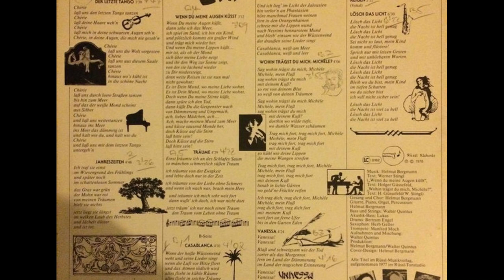Helmut Bergmann - Jahreszeiten (1978)